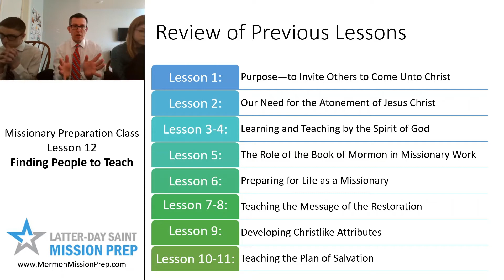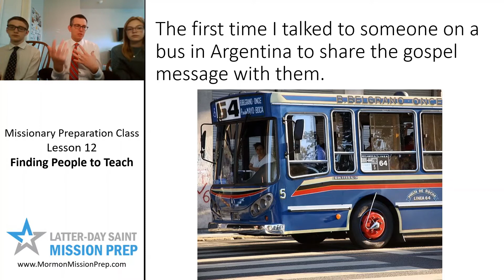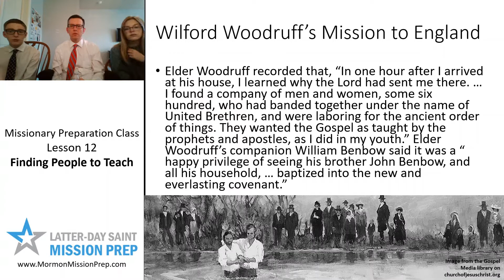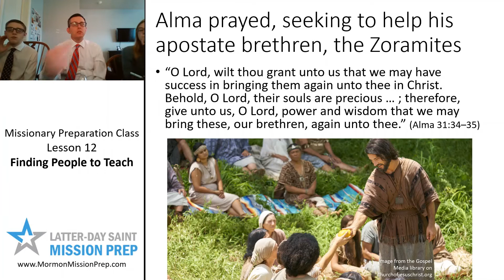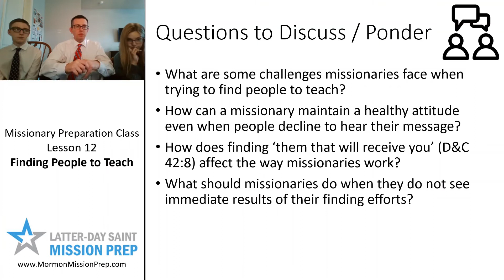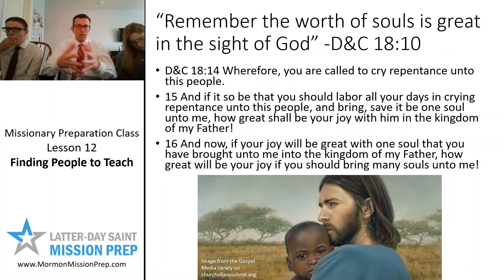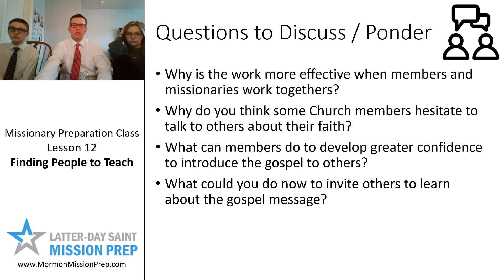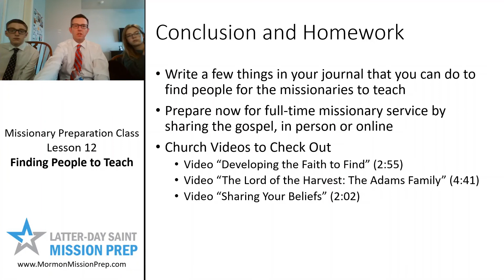Mission Prep Class: Lesson 12: Finding People to Teach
Teaching the Mission Prep Class of The Church of Jesus Christ of Latter-day Saints, Lesson 12, to my teenage kids. The lesson is called "Finding People to Teach" and discusses how missionaries should exercise faith to find the people God is preparing to hear the restored gospel of Jesus Christ.